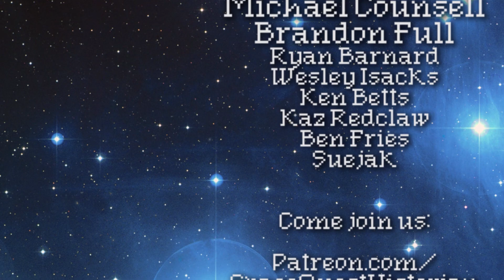THE INVISIBLE FREEDOM FIGHTER | Shardlight pt. 12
We finally meet the Reaper -- and somehow turn ourselves invisible?! *NOTE: THIS BUG WAS FIXED. TURNS OUT I'M PLAYING AN OLD VERSION. ALWAYS UPDATE YOUR GAMES.*